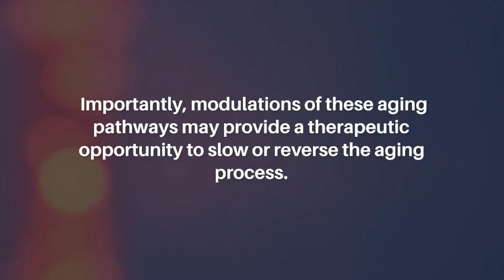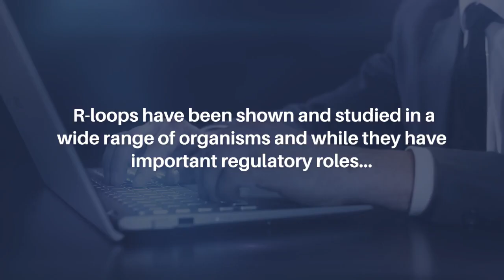R-loops in Neuronal Aging | Aging-US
Aging-US published this editorial on September 13, 2023, in Volume 15, Issue 17, entitled, “R-loops in neuronal aging" by Hana Hall from the Biochemistry Department, Purdue Institute for Integrative Neuroscience, Purdue University, West Lafayette, IN. @PurdueVPR

Keywords - aging, R-loops, neuron, transcription, genome instability, neurodegeneration

About Aging-US